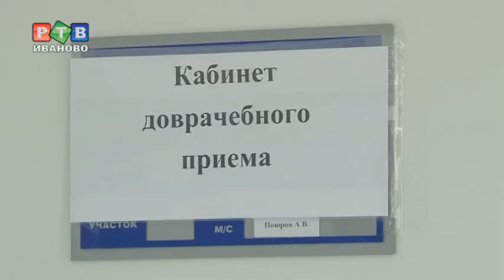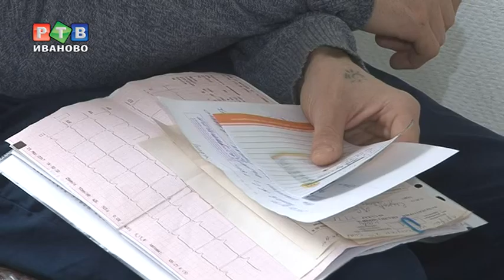Следить за здоровьем - модно